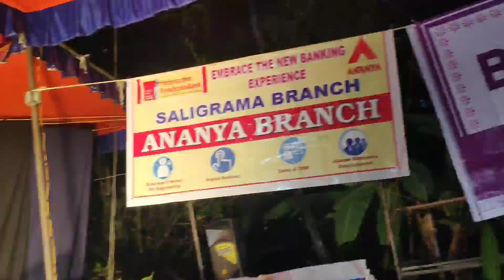ಯಾರೂ ಕುಳಿತಲ್ಲಿಂದ ಏಳದಿರಲು, ಹೀಗೆ ಮಾಡಿ / Typical way of Vote of Thanks, ಧನ್ಯವಾದ ಸಮರ್ಪಣೆ / No Fevicol /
Janardana Hande is delivering Vote of Thanks in such a typical manner that no single Audience would go from the seat which he sat, Video of the Award ceremony of Saligrama Children Yakshagana Troop to a famous artist on Republic day of 2020 in Kota where Jnanapeeta Awardee Dr Kota Shivarama Karanth born. Udupi District.

ಸಾಲಿಗ್ರಾಮ ಮಕ್ಕಳ ಮೇಳದ ಪ್ರಶಸ್ತಿ ಪ್ರದಾನ ಸಮಾರಂಭ, ಗಣರಾಜ್ಯೋತ್ಸವ, ವಿಶೇಷ ರೀತಿಯ ಧನ್ಯವಾದ ಸಮರ್ಪಣೆ,